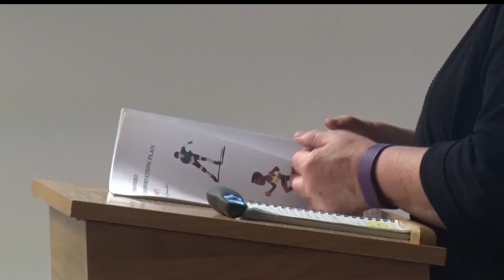Brainerd City Council Approves Plan From The Walkable And Bikeable Committee